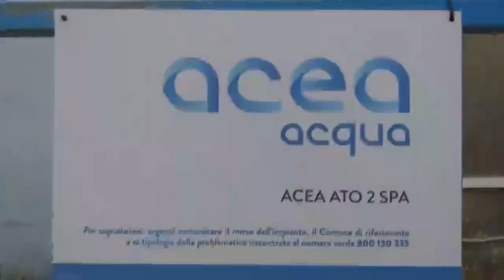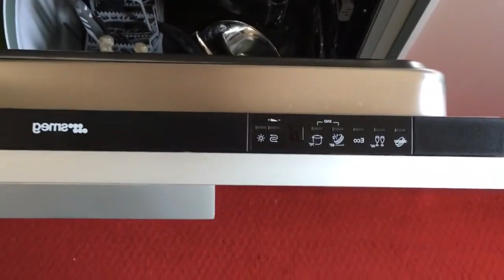Il mistero dell’acqua mannara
Dove finisce l’acqua nelle ore notturne in alcune zone di Civitavecchia? Sono tanti i cittadini che si pongono questa domanda, subito dopo aver aperto il miscelatore del lavandino o quello della doccia tra la mezzanotte e le 7 di mattina e restando con l’amaro in bocca.